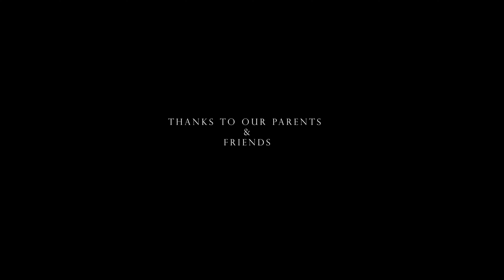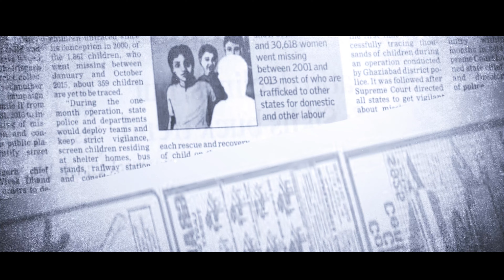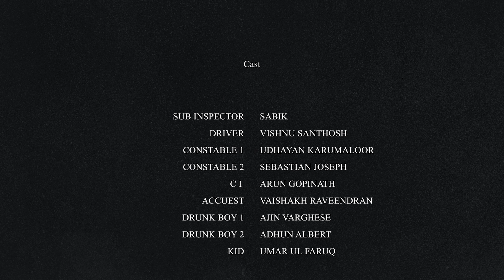Aattam Aarambham | Vishnu Dinesh | Rema Dinesh | Malayalam Thriller Short Film 2022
A newly joined police officer Lokhesh and his team on a night Protection Duty based on a pathetic situation happening in different places in Kerala. Then how that night hunt them .

Cast : Sabik , VIshnu Santhosh , Sebastian Joseph , Udhayan Karumalloor , Arun Gopinath , Vyshakh Raveendran , Ajin Varghese , Adhhun Albert ,  Umar UL Faruq

Vishnu Dinesh

Produced by Rema Dinesh

DOP :Swathy Kiran
Chief Associate Cameraman :Swathy Kamal
Chief Associate Director : Jishnu Premchanth
Edit and VFX  :Vinayak Dinesh
Di & Colourist  : Ravi Sankar
Sound design : Coral Studio , Aluva
Assoc. Cameraman: Amal Raju, Shanavas Shaji
Camera Team : Krupan Ben , Adhun Albert , Abin Mathew ,Vaishnav
Direction Team : Yedhu Krishna , Abhilash V R
Art : Aswin B Sreekumar